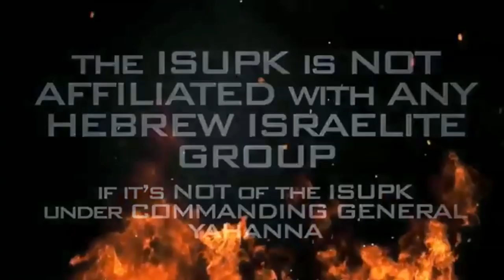HEBREW ISRAELITES UNITED STATES PROPOSITION REV 13 10 ON THE BALLOT FOR ELECTION2020